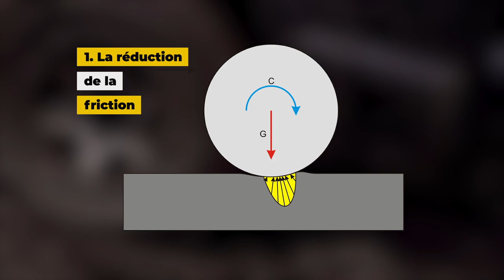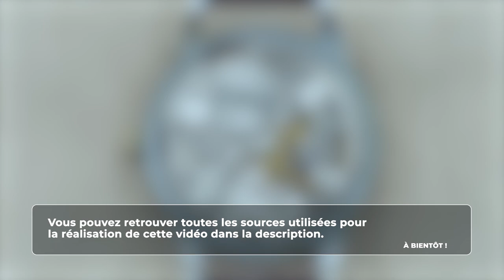Histoire - L'invention et l'évolution de la roue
Retrouvez-moi en live sur Twitch Dans cette vidéo nous allons nous intéresser à l'invention et à l'évolution de la roue.

Table des matières :
0:00 - L'invention de la roue
1:59 - Le fonctionnement de la roue
2:41 - La roue dans la modernité